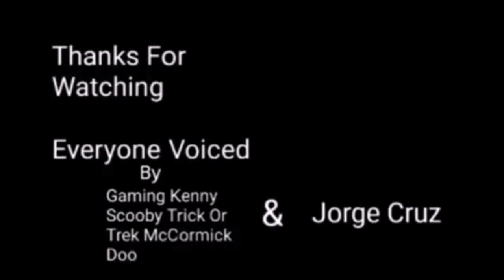Where Are Percy And Jack Part 5e Out Of 5